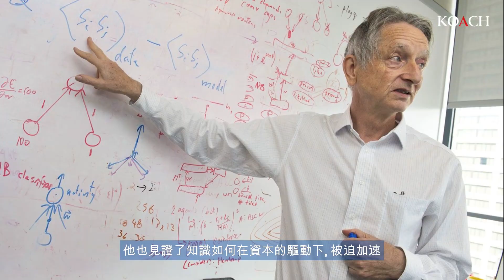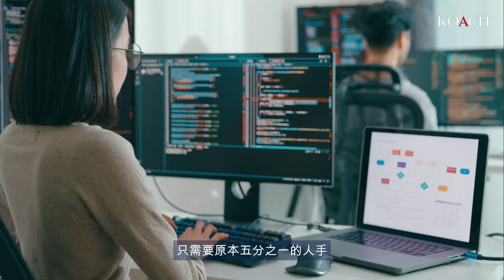Geoffrey Hinton 的清醒警告: AI 正在奪走人類的思維 | Koach 教育無限 | 繁/簡中cc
人工智能正以驚人速度改變世界——當 AI 學會思考，人類還有什麼價值？
這是我們這一代人正在親眼見證的現實。
本集探討人工智能風險、AI取代工作、超級智能的崛起，以及人類思維的未來。

本集主角「人工智能之父」 Geoffrey Hinton 是深度學習（Deep Learning）與類神經網絡（Neural Networks）的奠基者。
他是改變世界的學者，也是今日 ChatGPT 誕生的關鍵推手之一。
然而，他選擇離開 Google，只為警告人類:AI 的發展速度，可能正在推動我們走向失控的臨界點。

Hinton 是一位相信「知識能啟發人」的科學家。
他一生追尋理解「智能」的本質。
從工業革命取代肌肉，到 AI 革命取代頭腦，
人類在創造智能的同時，也在放棄思考的主導權。

他說：「我們無法讓 AI 的腳步停下來，因為世界的競爭不會停止。」
當知識被資本推動、速度取代反思，我們還能守住思維的價值嗎？

如果你相信真正的思維來自清醒的覺察，

Artificial Intelligence is reshaping the world at an astonishing pace — when AI learns to think, what remains of human value?
This is a reality we are witnessing today.
This episode explores the risks associated with AI, job displacement, superintelligence, and the potential future of human cognition.

Meet Geoffrey Hinton, the “Father of AI,” pioneer of Deep Learning and Neural Networks, and one of the key minds behind ChatGPT.
He left Google to warn humanity that AI’s rapid evolution could soon outrun our control.

As a scientist, Hinton believes that knowledge should enlighten, rather than replace, humanity.
From the Industrial Revolution that replaced muscle, to the AI Revolution that now replaces the mind,
we are entering an era where intelligence itself may no longer belong to us.

“If we slow down,” Hinton warns, “others won’t.”
As knowledge turns into capital and reflection yields to speed, can we still preserve the essence of human thought?

If you believe real thinking begins with awareness,

Source/資料來源:
This episode includes analysis based on Geoffrey Hinton’s 2025 interview in The Diary of a CEO with Steven Bartlett.

本集部分內容參考自 2025 年 Geoffrey Hinton 在《The Diary of a CEO》節目中對人工智能風險的公開訪談。